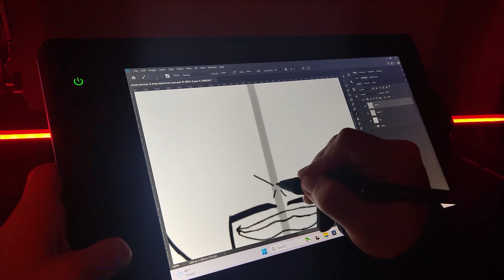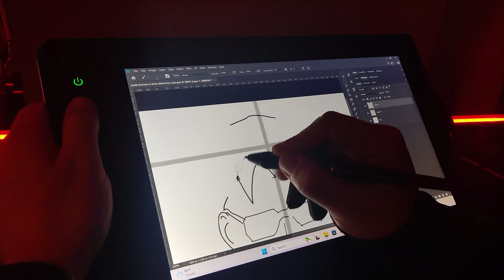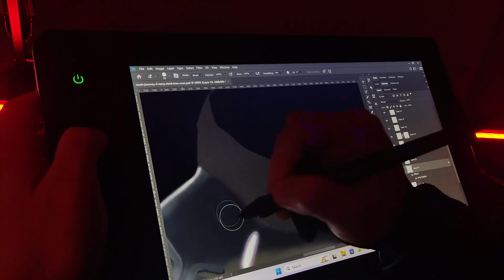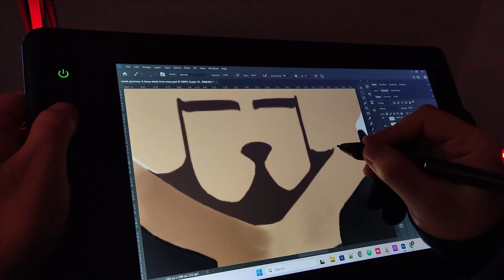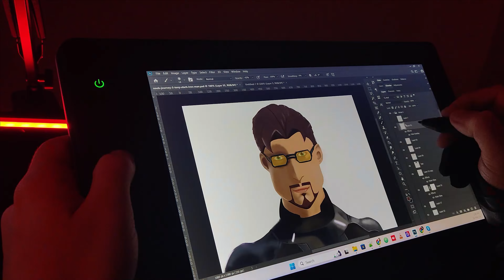A Noob's Journey To Become Digital Artist Part 3!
Hey! 😎 Today's video is about Tony Start also known as Ironman!
This is a video of my new series “A Noob's Journey To Become Digital Artist!”
I am drawing Tony Stark’s Skin from Fortnite and tell his story.

Right now, my goal is to improve my skills and share stories and tales!
I will share my journey here on YouTube, so if you like it join my hood!

➡️ Checkout the equipment I use:
☑️ Pen Display I Use - Kamvas Pro 13
If you are looking for bigger screen and better resolution you can checkout:
☑️ Kamvas Pro 24 (4K)

☑️ Artist Glove (Free Size, Good for Right or Left Hand)